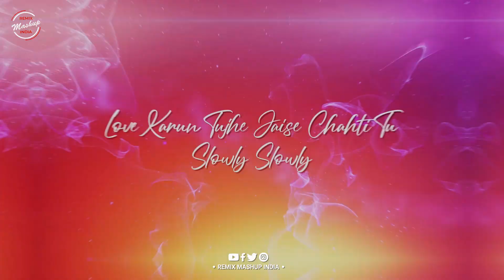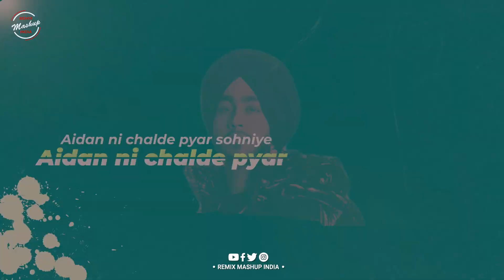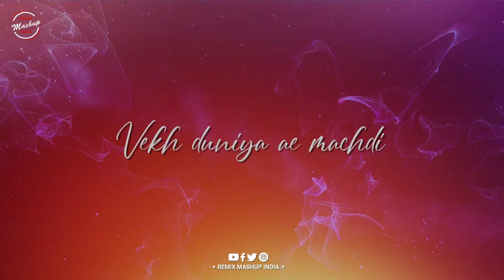Year End Mega Mashup 2022 | Besharam Rang, Maan Meri Jaan, Ghana Kasoota | Hindi/Punjabi Party Songs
♫ Song - End Year Mega Mashup
♫ Remix By - BYG BASS
♫ Release By - Remix Mashup India

Ghana Kasoota - Raftaar
Beshram Rang - Shahrukh khan, Deepika Padukon
Maan Meri Jaan - King
Jaadugar - Paradox
First Kiss - Honey Singh
Excuses - Ap Dhillon
No Love - Shubh
Elevated - Shubh
Jhalak Dikhlaja - Emraan Hashmi
Woh - Ikka, Dino James, Badshah

@RemiX MashUp India

end year mega mashup, end year party mashup, bollywood party mashup 2022, new year party mashup, best of 2022 songs, new year party mix 2023,